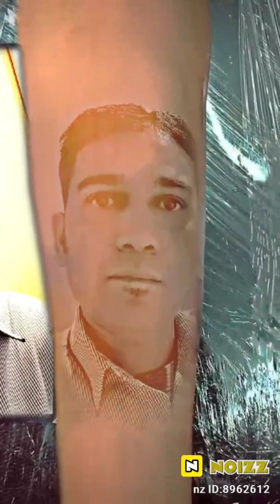Teri yaadein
Jhankar songs